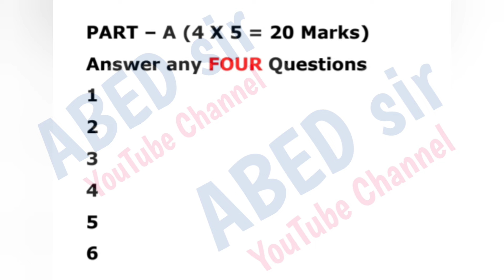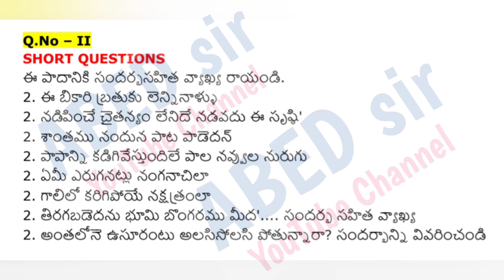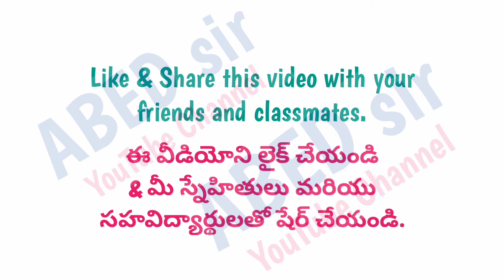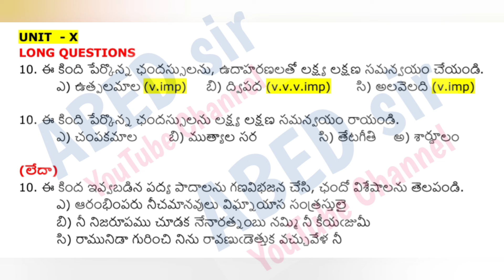Telugu Imp Questions 2024 BA Bcom bsc bba 2nd Sem II semester important OU KU PU TU MGU SU